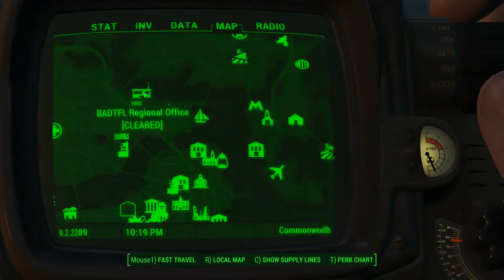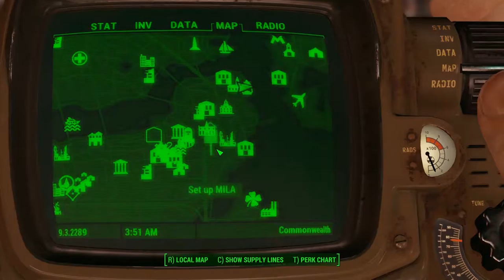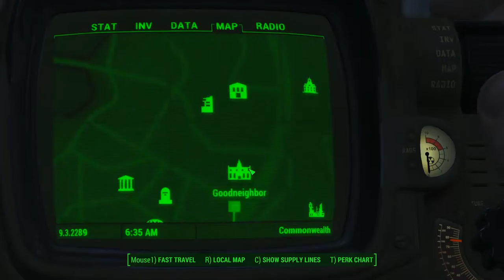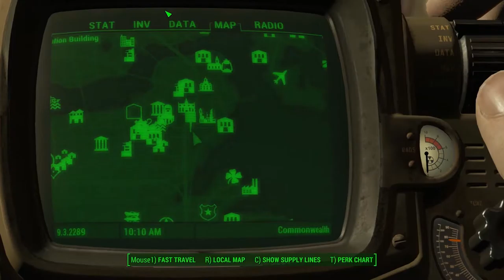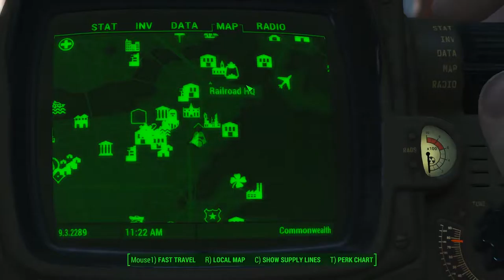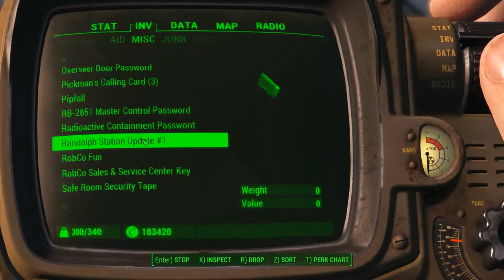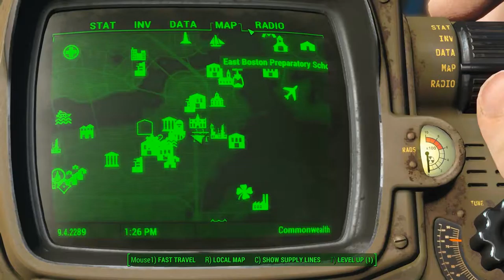Let's Play Fallout 4: Tons of Work for the Railroad; Includes Hub360 MILA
I spent a LOT of time Playing Fallout 4 on June 30,  and this video is a long one.  But  that's because it shows all my frustration trying  to get the Hubspot 360 MILA Mission. Lots of missions in this one though. Jackpots, Dead Drops, Milas...I was bound and determined to get the Ballistic Fiber Mod. You'll see the irony of that in the next video.